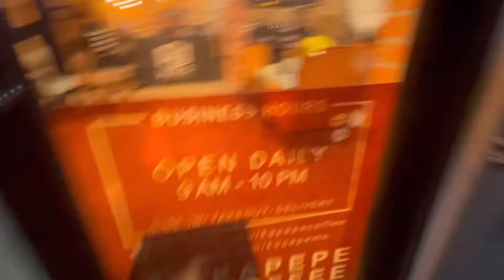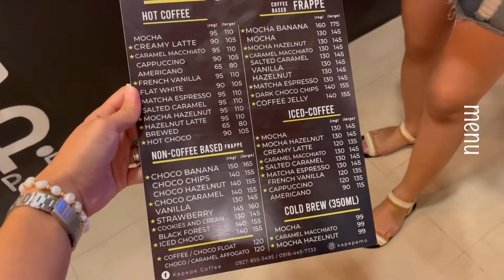Cafe vlog ☕️ Going out with friends, wise coffee, kapepe coffee shop, silent vlog ✨☁️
It’s one of my favorite vlog! Bc it’s been a while since I’m with my closest friends and ofcmates.

Camera 🎥
Dji Osmo Pocket
Iphone 12pro

Music 🎶